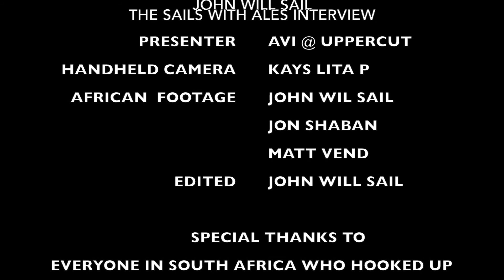John Will Sail - The Sails with Ales Interview (South African tour diary)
John meets with Avi from Uppercut Brews, Bangkok, to discuss his new album and recent South African tour.
Footage by Kays Lita, Jon Shaban, Matt Vend.
Editing by John Will Sail